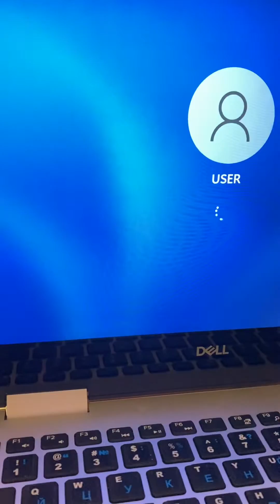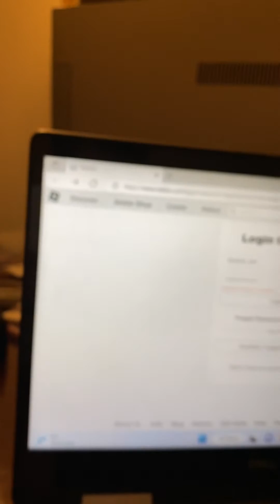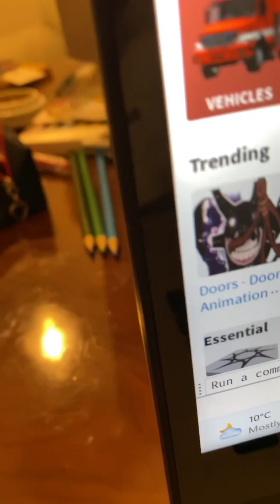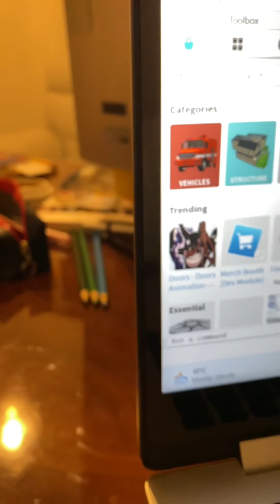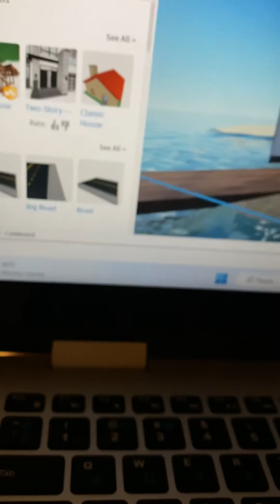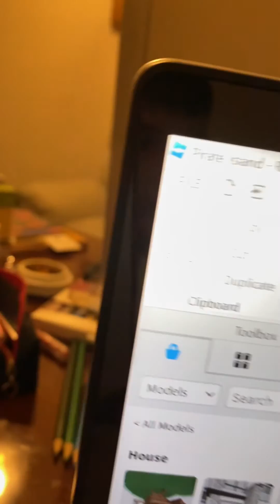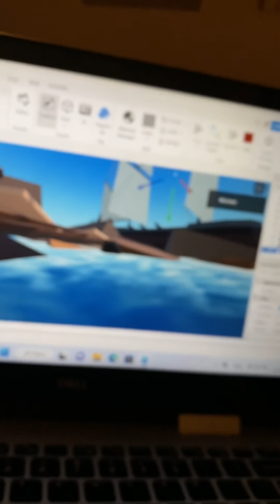24 ноября 2022 г.